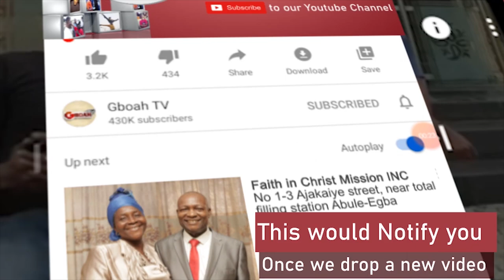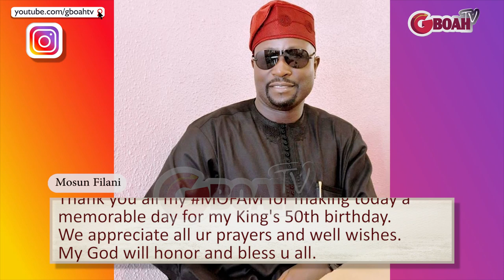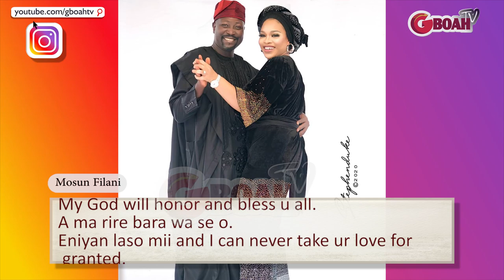Romantic! Yoruba Actress Mosun Filani Throws A Surprise Birthday For Her Husband As He Turns 50